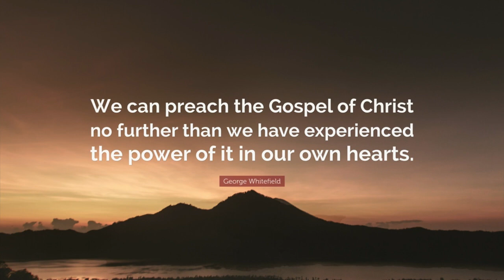Preached Before the Governor, and Council, and the House of Assembly, by George Whitefield.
Preached Before the Governor, and Council, and the House of Assembly, in Georgia, on January 28, 1770, by George Whitefield.

Zech. 4:10a — “For who hath despised the Day of small things?”

And he spake before his brethren and the army of Samaria, and said, What do these feeble Jews? will they fortify themselves? will they sacrifice? will they make an end in a day? will they revive the stones out of the heaps of the rubbish which are burned? Now Tobiah the Ammonite was by him, and he said, Even that which they build, if a fox go up, he shall even break down their stone wall. Hear, O our God; for we are despised: and turn their reproach upon their own head, and give them for a prey in the land of captivity:
~ Nehemiah 4:2-4

Though thy beginning was small, yet thy latter end should greatly increase.
~ Job 8:7

~ Proverbs 4:18

Who is left among you that saw this house in her first glory? and how do ye see it now? is it not in your eyes in comparison of it as nothing?
~ Haggai 2:3

Knowing this first, that there shall come in the last days scoffers, walking after their own lusts, And saying, Where is the promise of his coming? for since the fathers fell asleep, all things continue as they were from the beginning of the creation.

Men, brethren, and fathers, at sundry times and in diverse manners, God spake to the fathers by the prophets, before he spoke to us in these last days by his Son. And as God is a sovereign agent, and his sacred Spirit bloweth when and where it listeth, surely he may reveal and make known his will to his creatures, when, where, and how he pleaseth; “and who shall say unto him, what doest thou?” Indeed, this seems to be one reason, to display his sovereignty, why he chose, before the canon of scripture was settled, to make known his mind in such various methods, and to such a variety of his servants and messengers.

Hence it is, that we hear, he talked with Abraham as “a man talketh with a friend.” To Moses he spoke “face to face.” To others by “dreams in the night,” or by “visions” impressed strongly on their imaginations. This seems to be frequently the happy lot of the favorite evangelical prophet Zechariah, I call him evangelical prophet, because his predictions, however they pointed at some approaching or immediate event, ultimately terminated in Him, who is the Alpha and Omega, the beginning and the end of all the lively oracles of God. The chapter from which our text is selected, among many other passages, is a striking proof of this: An angel, that had been more than once sent to him on former occasions, appears again to him, and by way of vision, and “waked him, (to use his own words) as a man that is wakened out of his sleep.” Prophets, and the greatest servants of God, need waking sometimes out of their drowsy frames.

Methinks I see this man of God starting out of his sleep, and being all attention: the angel asked him, “what seest thou?” He answers, “I have looked, and behold, a candle-stick all of gold,” an emblem of the church of God, “with a bowl upon the top of it, and seven lamps thereon, and seven pipes to the seven lamps, which were upon the top thereof;” implying, that the church, however reduced to the lowest ebb, should be preserved, be kept supplied, and shining, through the invisible, but not less real, because invisible aids and operations of the blessed Spirit of God. The occasion of such an extraordinary vision, if we compare this passage with the second chapter of the Prophecy of the prophet Haggai, seems to be this: It was now near eighteen years since the Jewish people had been delivered from their long and grievous Babylonian captivity; and being so lone deprived of their temple and its worship, which fabric had been rased even to the ground, one would have imagined, that immediately upon their return, they should have postponed all private works, and with their united strength have first set about rebuilding that once stately and magnificent structure. But they, like too many Christians of a like luke-warm stamp, though all acknowledged that this church-work was a necessary work, yet put themselves and others off, with this godly pretense, “The time is not come, the time that the Lord's house should be built.”

The time is not come! What, not in eighteen years! For so long had they now been returned from their state of bondage: and pray, why was not the time come? The prophet Haggai tells them; their whole time was so taken up building for an habitation for their great and glorious Benefactor, the mighty God of Jacob.

takeupcross